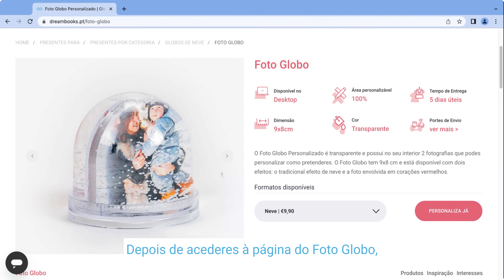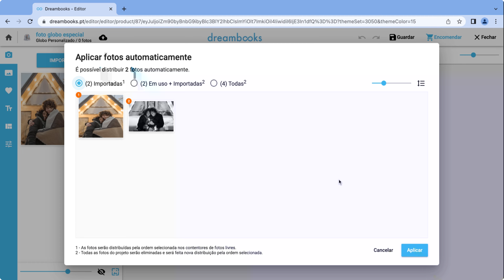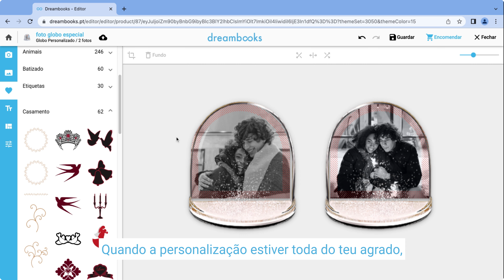Como fazer um Foto Globo personalizado em 6 passos simples | Dreambooks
Queres saber como personalizar um Foto Globo original na Dreambooks de forma rápida e fácil? Então, vais adorar este vídeo com todos os passos de como criar um Globo de Neve no computador.

Capítulos:
00:09 Seleção do Produto
00:34 Selecionar um Tema
00:46 Importar as Fotos
00:51 Colocar as Fotos nas caixas de imagem
01:21 Enquadramento e Edição das Fotos
01:53 Indicador de Qualidade das Fotos
02:04 Inserir Cliparts e Textos
02:38 Resultado final do Foto Globo

Mais informações:
- Sabe mais sobre o teu Foto Globo Personalizado da Dreambooks
- Subscreve para acompanhar mais tutoriais e dicas.

Passo a passo, vamos guiar-te por todas as etapas para criares um Foto Globo personalizado, desde a escolha das fotografias até à finalização do projeto.

Passo 1: Aceder à página do produto e entrar no Editor Online Dreambooks. Podes personalizar o Foto Globo sem qualquer tema, mas neste vídeo verás como o fazer com o tema “Foto Globo” para facilitar a personalização.

Passo 2: Escolher as tuas fotos e importá-las para o Editor. Podes inserir automaticamente as fotos importadas nas duas faces do Foto Globo ou então, fazer este processo manualmente. Neste vídeo vamos optar pelo processo automático.

Passo 3: Fazer o devido enquadramento das fotos e aplicar alguns ajustes através da Barra de Edições. Aqui vais perceber como podes alterar o sentido de orientação das fotos, aumentar o seu zoom e aplicar alguns ajustes de cor.

Passo 4: Tem em atenção o nosso Indicador de Qualidade das fotos. Para garantir uma excelente qualidade de impressão, a qualidade das tuas fotos não deve ser inferior a 80%.

Passo 5: Para tornar o Foto Globo mais original, podes acrescentar cliparts e textos. Os cliparts estão organizados por temáticas para facilitar a procura e relativamente aos textos, podes alterar o tipo de letra, tamanho e cor.

Passo 6: Deves rever o teu projeto para garantir que tudo está perfeito antes de fazeres a encomenda. O último passo é efetuar a encomenda na Dreambooks.

Diverte-te e dá asas à tua criatividade ao criar um Foto Globo personalizado para embelezar qualquer espaço com memórias brilhantes e nostálgicas.

Os Foto Globos personalizados da Dreambooks são ótimas sugestões de presentes para oferecer a alguém especial.